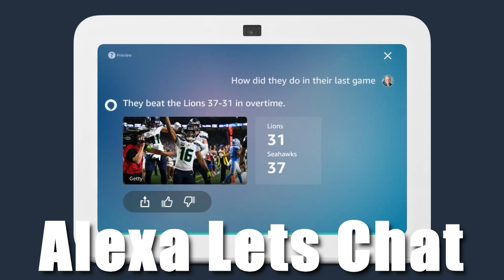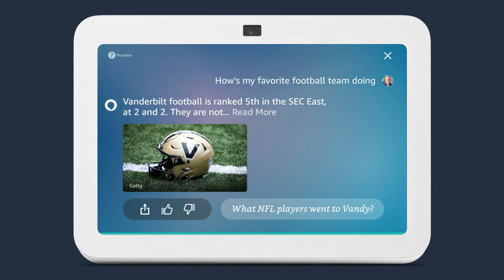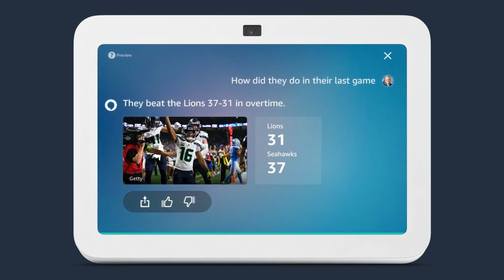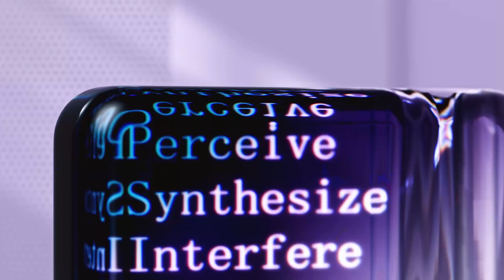NOVA Alexa! Amazon Apresenta Dispostivo que Fala e Entende como uma Pessoa, Igual ao ChatGPT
Conheça a NOVA Alexa da Amazon. Imagine ter um dispositivo que não só fala, mas também entende você como uma pessoa de verdade, assim como o ChatGPT! Vamos explorar todas as incríveis funcionalidades dessa tecnologia que está revolucionando nossas casas. E, é claro, vou dar minha opinião conservadora e moral sobre essa novidade. Fiquem ligados para não perderem essa super novidade de tecnologia e desenvolvimento pessoal.

Outros termos procurados:
NovaAlexa, TecnologiaAvançada, AssistenteVirtual, AmazonAlexa, ChatGPT, InovaçãoTecnológica, DesenvolvimentoPessoal, GanharDinheiroOnline, AlexaBrasil, ChatGPT, InovaçãoTecnológica, DesenvolvimentoPessoal, InteligênciaArtificial